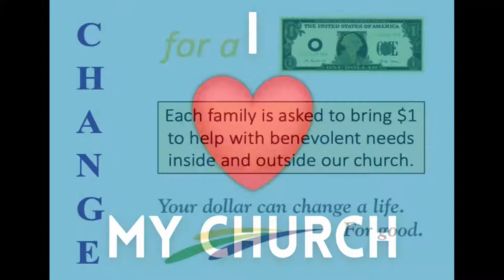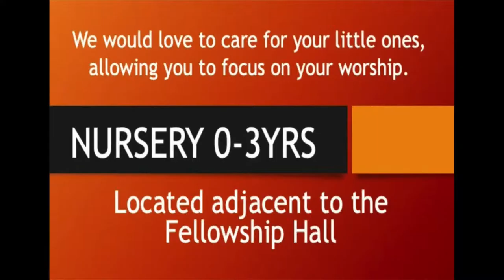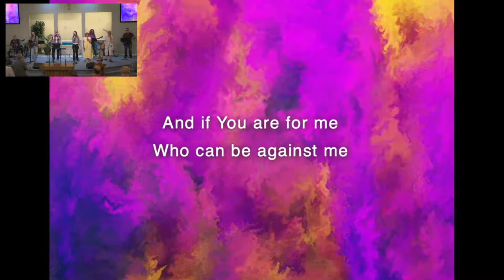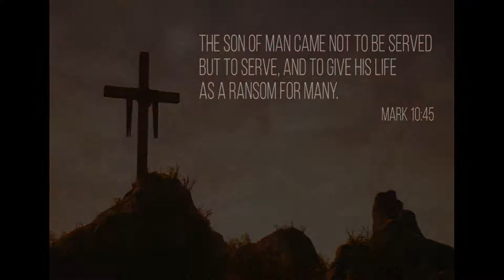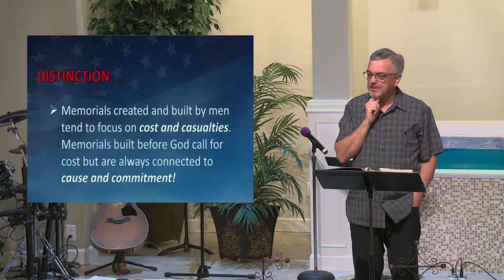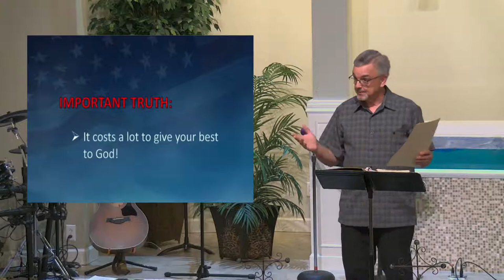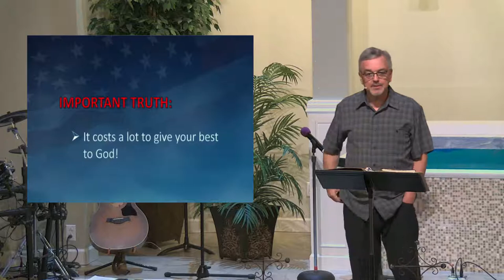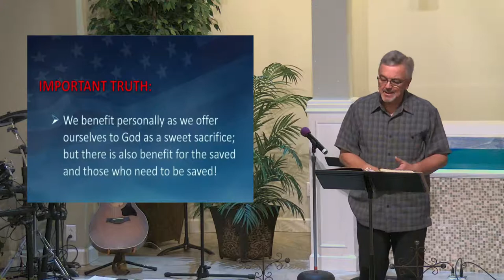Building Memorials Before God | Preacher Mike Courson | 05.29.22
Join us for online worship! after the service to fill out a connection card. Have a blessed weekend!